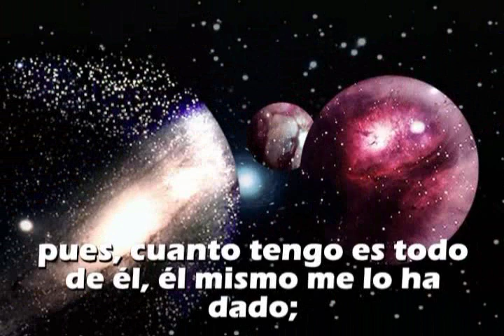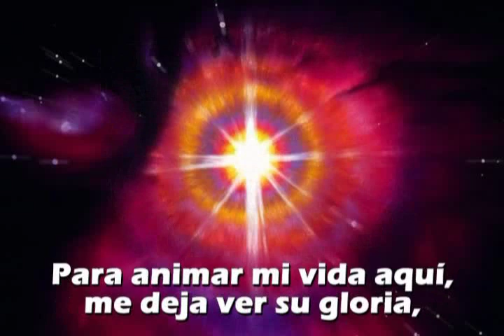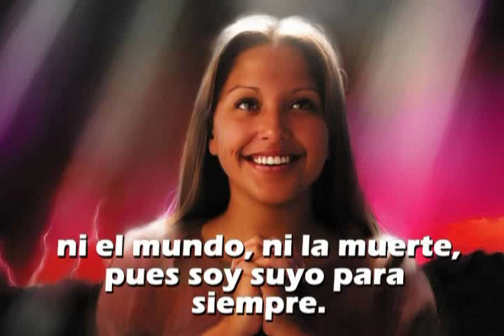114 - Un buen amigo tengo yo - ANTIGUO HIMNARIO ADVENTISTA